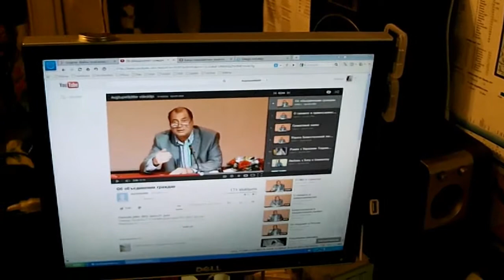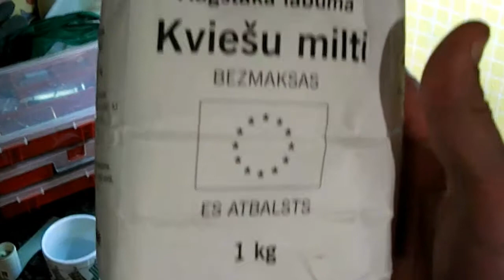Pašgatavoti pelmenīši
Vācu - hausgemachte Ravioli
Krievu - Домашние пельмени
Franču - raviolis faits maison
Angļu - homemade ravioli
Arābu - رافيولي محلية الصنع